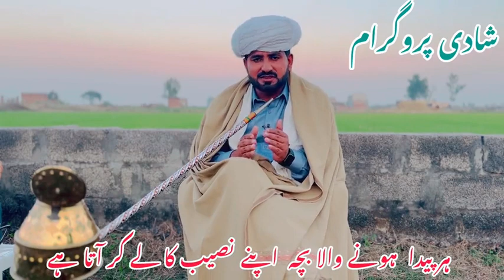Owais common Sialkot